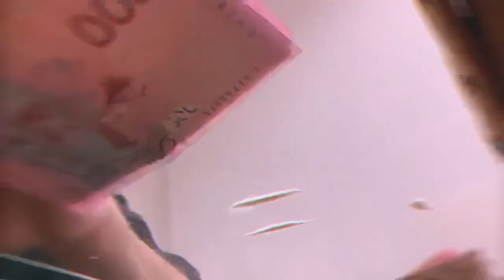D.Sam - я не бачив твоїх сліз. Prod. Yasuu